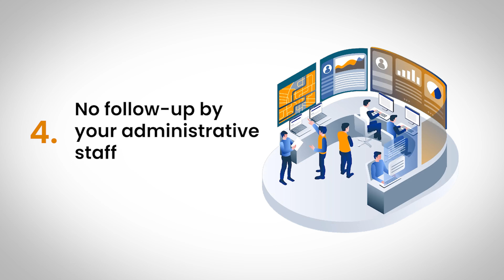4 Common Credentialing Mistakes Your Practice May be Making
Credentialing mistakes affect all practices but as long as you are willing to get on top of them and find a solution.